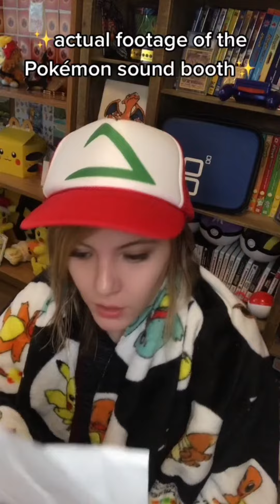WHY DO POKÉMON MAKE THOSE SOUNDS 🤨 compilation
My take on the English dub Pokémon voice actors in the sound booth 😭